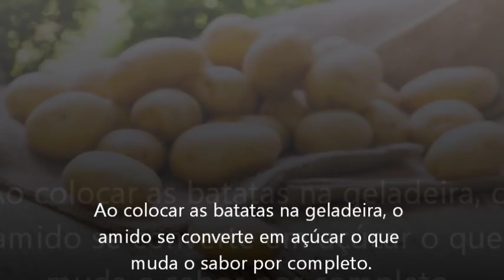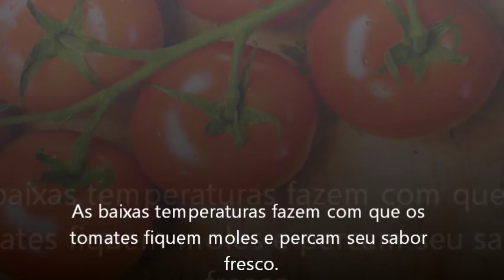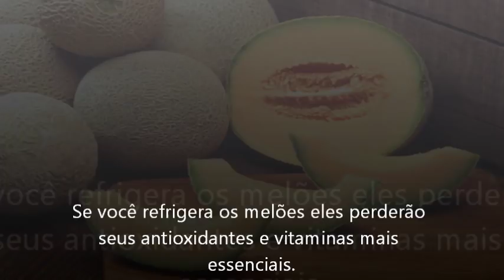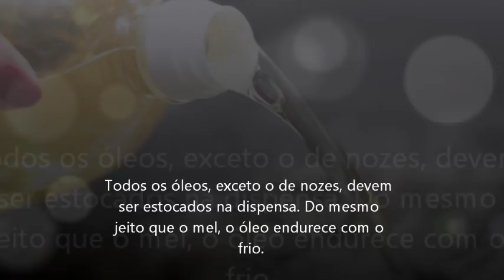10 alimentos que você jamais deve guardar na Geladeira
Alguns alimentos perdem seu sabor e frescura se você os coloca na geladeira. Então saiba agora quais os alimentos que você pode aproveitar de suas propriedades naturais e, de brinde, consiga um espaço extra na geladeira.

1. Batatas
2. Pão
3. Biscoitos ou Bolos
4. Tomates
5. Cebolas
6. Melões
7. Maçãs
8. Alho
9. Mel
10. Óleos